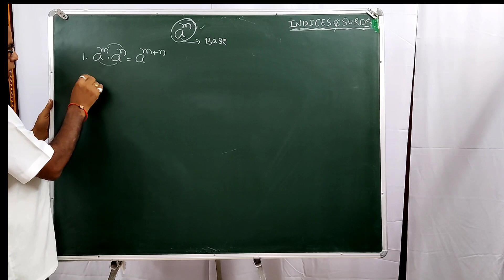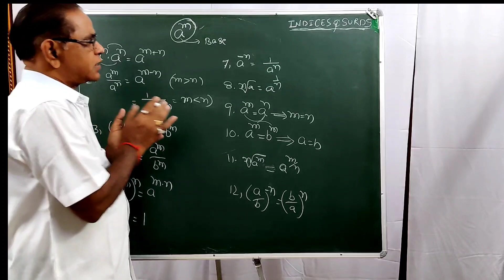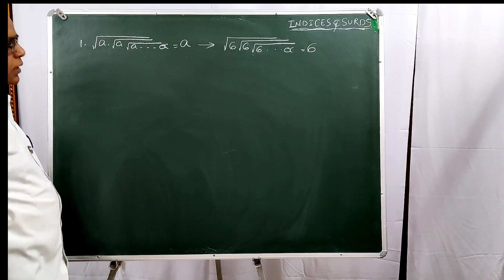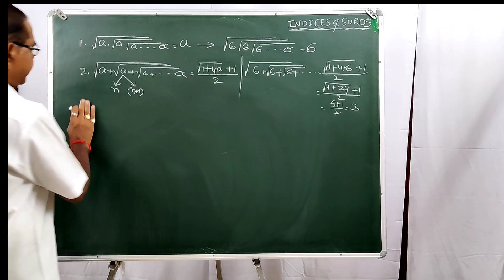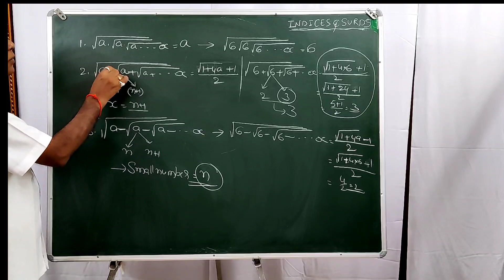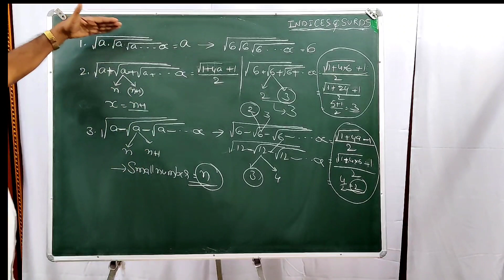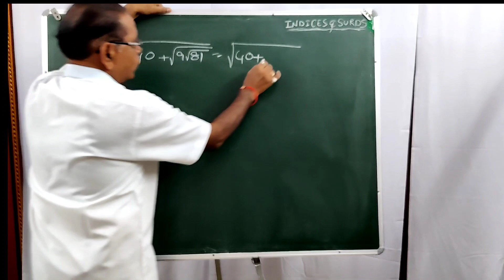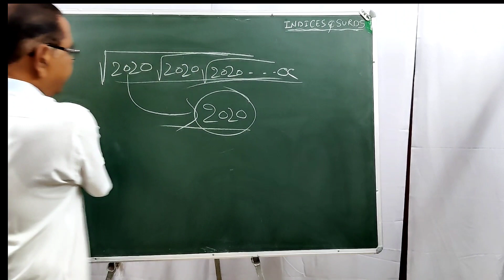APTITUDE MADE EASY, RRB(NTPC GROUP D), SSC (CHSL), DSC, TET, SI, INDICES AND SURDS, TRICKS AND TIPS,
Chapter నందు
EASY TRICKS
TIME SAVER METHODS
TIME SAVER TRICKS
QUICK AND ACCURACY
  METHODS
ఈ వీడియోలో వివరించాను.
అవి చాలా ఉపయోగకరంగా ఉంటాయి.
చిన్న సూచనలు పాటిస్తే పెద్ద ఫలితం సాధిస్తాం
 నేను చేస్తున్న వీడియోస్  మీ మొబైల్ లో పొందాలనుకుంటే
👆పై లింక్ పై క్లిక్  చేయండి
వెంటనే బెల్ గుర్తు Click చేయడం మర్చిపోవద్దు. వీడియోను like చేయండి. Share చేయండి.

*"Rambabu Narra"*
మీ సలహాలు, సూచనలు మరియు సందేహ నివృత్తి కోసం క్రింద Comment Box లో వ్రాయగలరు.
        లేదా
నా WhatsApp Number ద్వారా సంప్రదించగలరు.